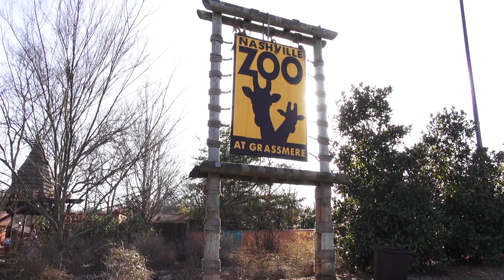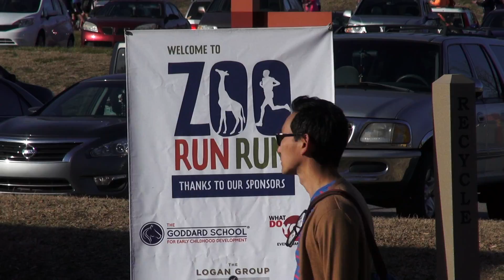ZooRunRun 01302016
Videography by Chris Beals in Nashville, TN.